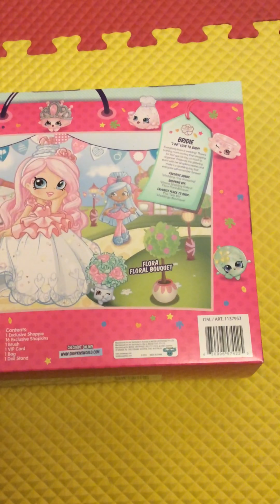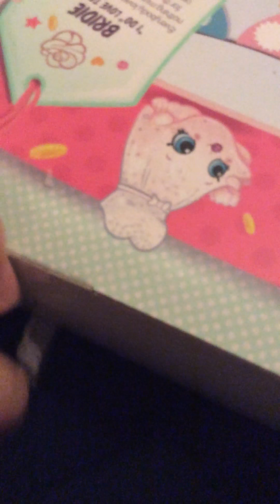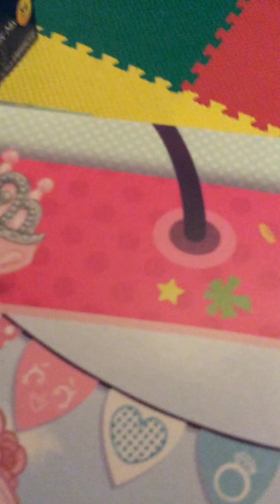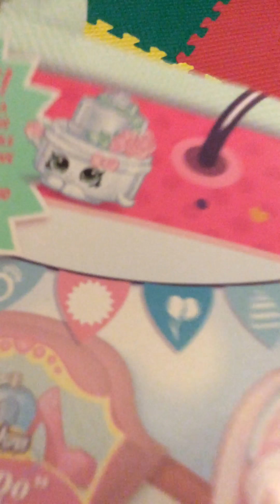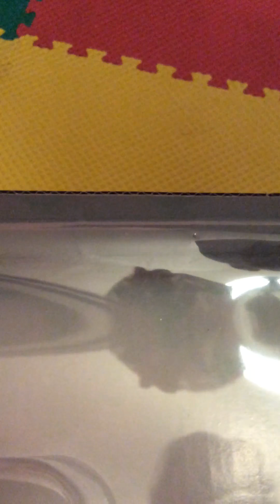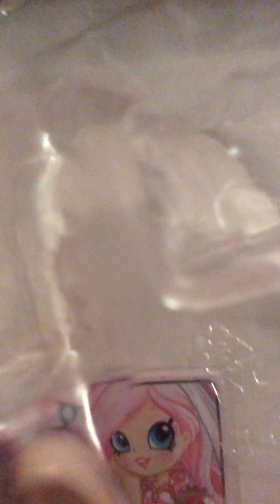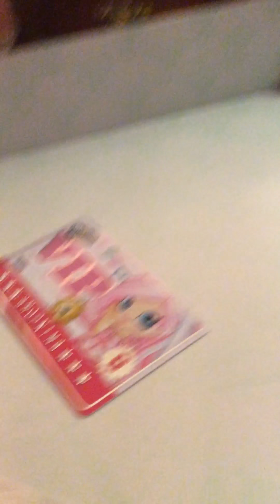Opening Bridie shoppie. (Season or if special edition unknown.)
JEEZ THIS THING WAS SO HUMONGOUS THIS VIDEO WAS ALMOST 15 MINUTES!!!

anyway enjoy!

I MADE IT JUST IN TIME BARLEY!

GRRRRRRRRRRR! THIS STU*** VIDEO WAS SUPPOSED TO UPLOAD A WEEK AGO! (not to be confused 7 days ago) JEEZ ALL OF MY VIDEOS ARE STARTING TO DELAY!! I DO ALMOST ALL OF THIS HARD WORK FOR NOTHING!! Though like I said please enjoy.